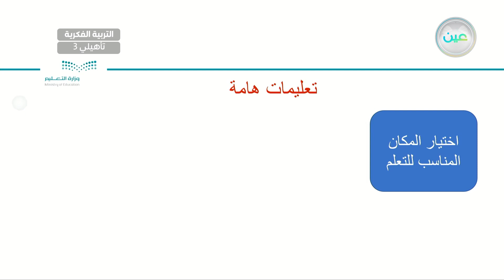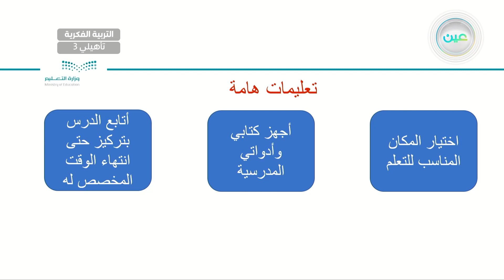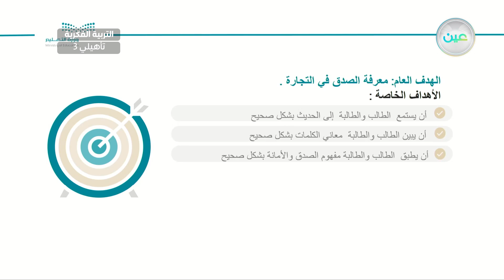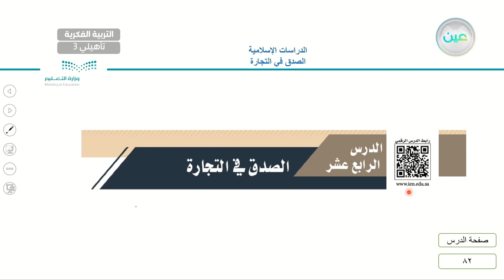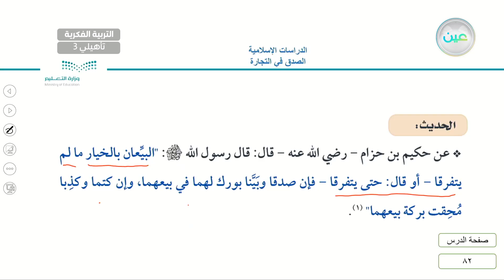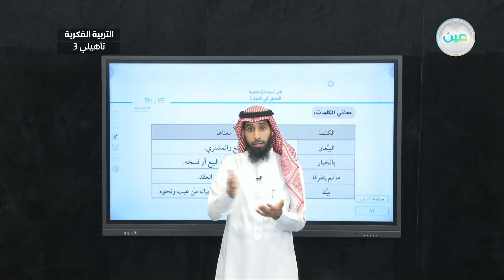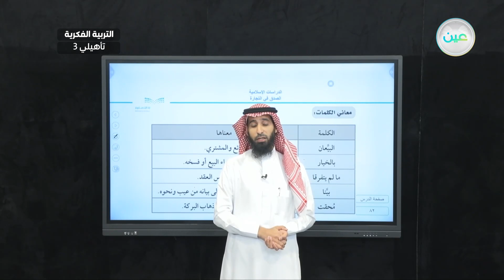الصدق في التجارة 1 - تربية إسلامية - ثالث تأهيلي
الحصة 26 - الثلاثاء - الأسبوع الثامن - ثالث تأهيلي